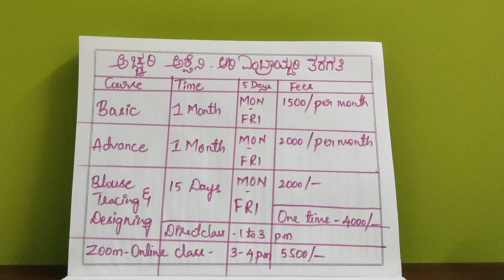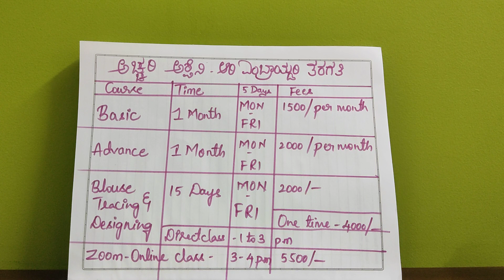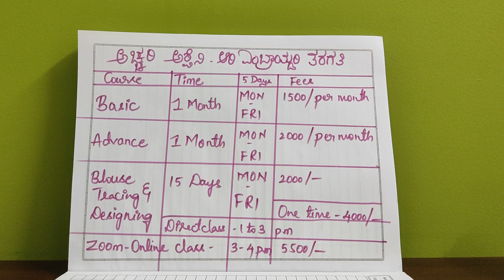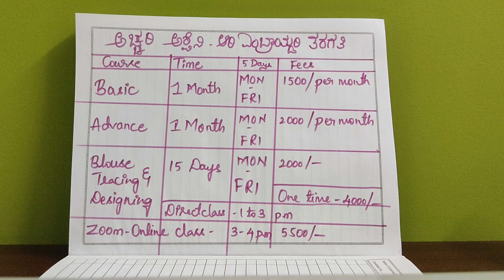ಆರಿ ಎಂಬ್ರಾಯ್ಡರಿ ತರಗತಿ ಬಗ್ಗೆ ಸಂಪೂರ್ಣ ಮಾಹಿತಿ ಕನ್ನಡದಲ್ಲಿ/ ಅಚ್ಚರಿ ಅಶ್ವಿನಿ/ ಕನ್ನಡತಿ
basicchainstitch
chainstitch beginners designdrawing simpleneck simple draw
Musician: ASHUTOSH
Our channel motto is to provide training on Aari Embroidery Class and empowerment of women.
For Beginners kit material purchase whatsapp only-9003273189.
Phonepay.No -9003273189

With Love
ASHWINI

strange embroidery
10 embroidery
unsual embroidery
uncommen emboridery
10 most strange
top 10 embroidery
best embroidery
embroidery for beginners
UNCOMMON
stitches
rare embroidery
bottle green colour
creamandgreen
kannada kannadathi aari class
All over India
Positive
Thinking
thoughts
best
intelligence
stress
manage
how to
feelings
latest
fear
attitude
fearless
motivational video
spirituality
students
for students
study
studies
practical
tips
motivation
communication
love
confidence
time
loneliness
depression
anxiety
videos
motivational speech
speech
overcome
latest 2021
January 2021
2021
vlog
vlogs
sandeep maheshwari vlog
sandeep maheshwari vlogs
last 2022
last vlog
last seminar
life changing
student earning money
web stories
google web stories
how to get traffic on web stories
15 years old blogger
fashion designing
embroidery
aari
zardosi
tassels
crochet
stone work
sewing
threads
needles
tailoiring
maggam
kucchu
machine embroidery
hand
hand embroidery
aari embroidery
aari course
aari class
aari zardosi class
aari zardosi course
aari online course
aari designs
aari embroidery course
aari zardosi stitches
aari online class
fashion designing
embroidery
aari
zardosi
tassels
crochet
stone work
sewing
threads
needles
tailoiring
maggam
kucchu
machine embroidery
hand
hand embroidery
stitching
learn tailoring
learn sewing
learn fashion designing
aari work
aari work for beginners
aari embroidery
aari work blouse designs
aari class in kannada
aari class
ladies club
aari materials
aari work
maggam work
aari
aari class online
aari stitches
maggam work tutorial
aari tutorial
aari class
aari work for beginner
aari beginner
aari basic
ಆರಿ ಮಗ್ಗಮ್ ವರ್ಕ್ ಮಾಡಲು ಬೇಕಾಗುವ ವಸ್ತುಗಳು
aari maggam work classes in bangalore
aari maggam work in kannada
aari work in kannada
aari design in kannada
aari maggam designs
maggam work in kannada
ಆರಿ ವರ್ಕ್
aari work tutorial
aari needle
aari work materials in kannada
ladies club
maggam
aari work
aari work for beginners in tamil
aari work for beginners in telugu
aari chain stitch
aari basic class
aari class 1
aari classes online
aari class 2
aari basic stitches in tamil
aari basic stitches
maggam work
maggam work for beginners
aari filling stitch
aari for beginners
online aari work classes
aari chain stitch for beginners
aari work for beginners in hindi
aari class 3
aari work
aari materials with price
aari materials
aari embroidery machine
maggam work machines
aari beads work tutorial
aari materials wholesale
aari online classes
aari online
aari embroidery
embroidery
aari
aari work blouse
aari needle
aari needle work tutorial
complete details
aari work chain stitch for beginners aari work tutorial
aari embroidery
aari class 1
aari class 2
aari class 3